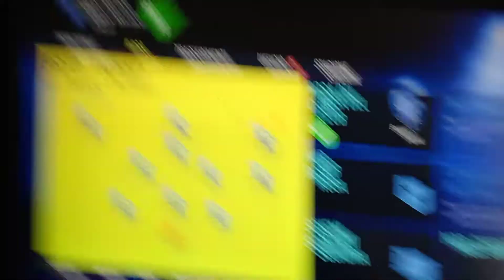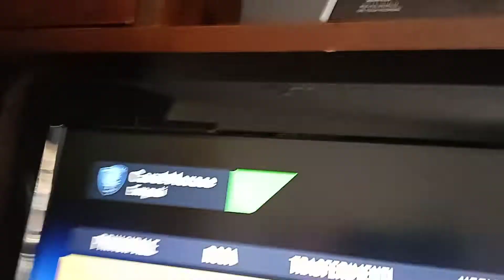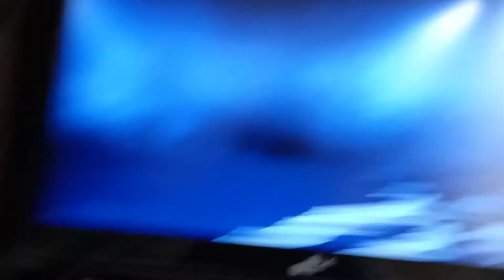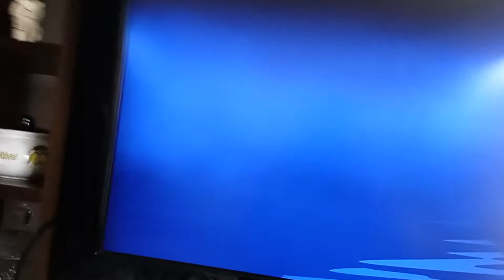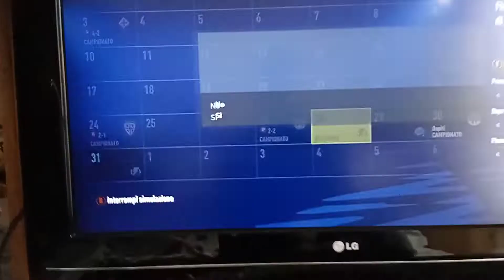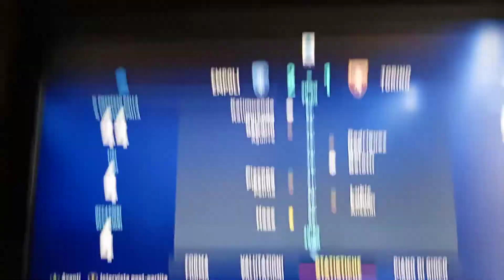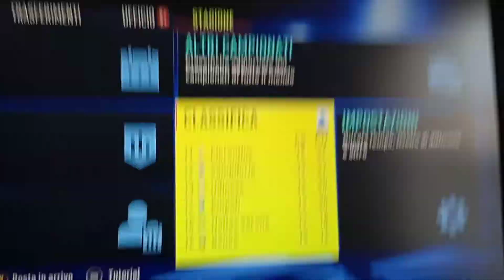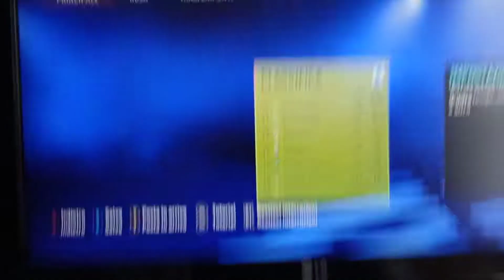partite di campionato | 3 episodioo